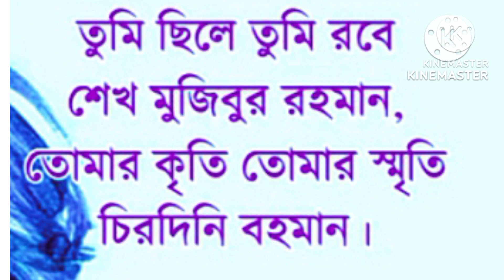জাতির পিতা বঙ্গবন্ধু কে নিয়ে অসাধারণ একটি কবিতা - মুজিব। কবি- মজনু মিয়া।আবৃত্তি - মাহানা আফরিন।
কবিতা টি দেখার জন্য আপনাকে অসংখ্য ধন্যবাদ।